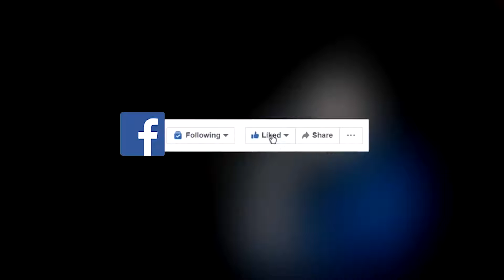Walang kasingtulad ang graduation lalo na 'pag kasama mo 'yung mga favorite mong tropa...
Walang kasingtulad ang graduation lalo na 'pag kasama mo 'yung mga favorite mong tropa at 'yung favorite mong teacher! 🥳

Movie scene starring PacoArespacochaga, DonnaCruz, AngeluDeLeon, KeempeeDeLeon, GenevaCruz, and AliceDixson.

May favorite teacher ka rin bang wala na sa school niyo?